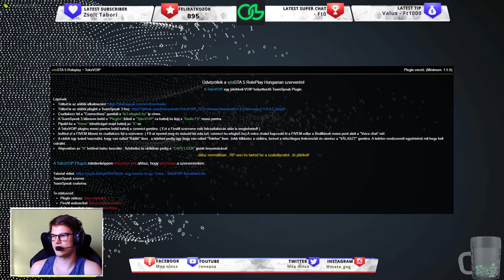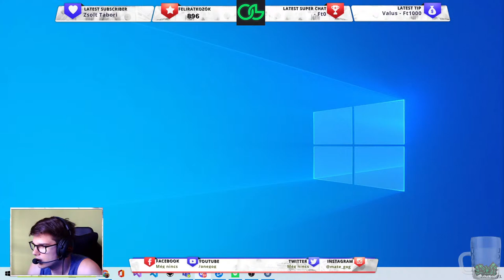WLS GTA RP | Miraglia | Maffiába kerültem 😱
Setup:
      • Processzor: AMD Ryzen 7 4800H | 4.2Ghz | 8 mag
      • Memória: 32 GB RAM | DDR4 | 3200 Mhz
      • Videokártya NVIDIA GeForce GTX 1650 Ti 4 GB GDDR6
      • 512 GB SSD